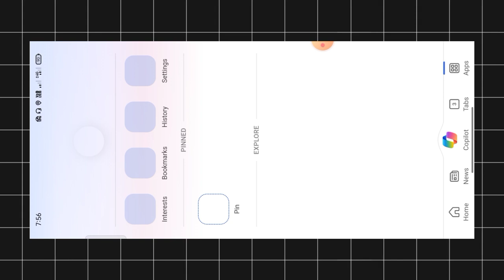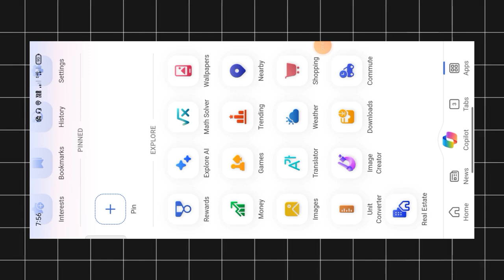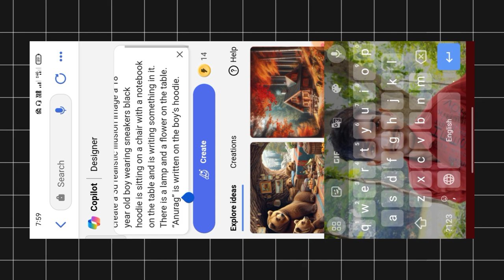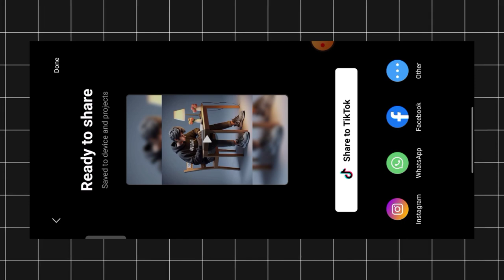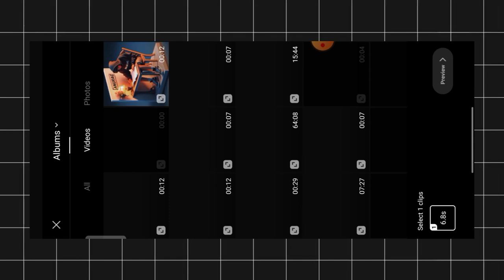How To Create Exam Ai Photo Editing|| Study T-shirt Video Editing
photo ai editing
 ai editing photo
 ai photo editing software
 photoshop editing
 ai for photo editing
 beginner photo editing
 imagen ai photo editing

इस चैनल पर visit करने के लिए आप सभी को बहुत बहुत धन्यवाद. !